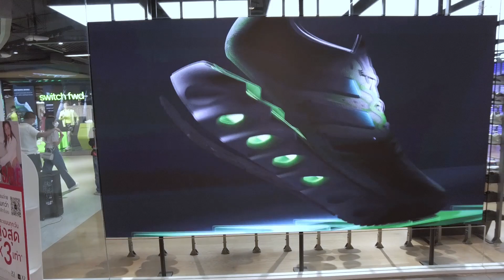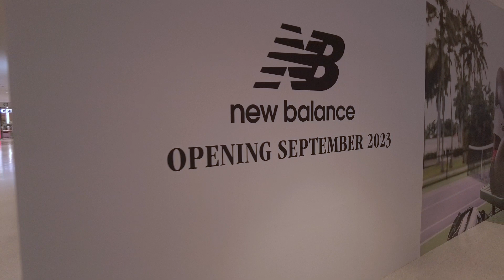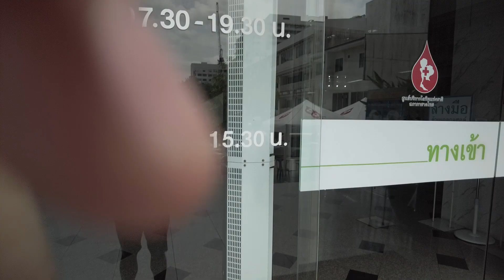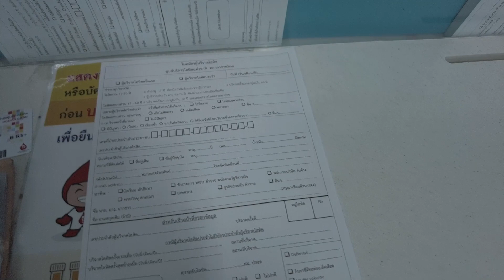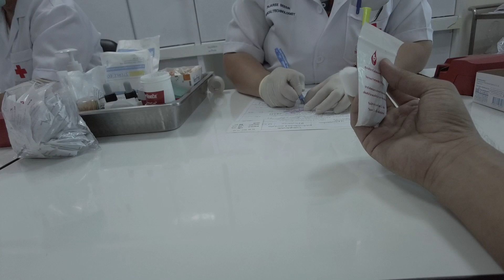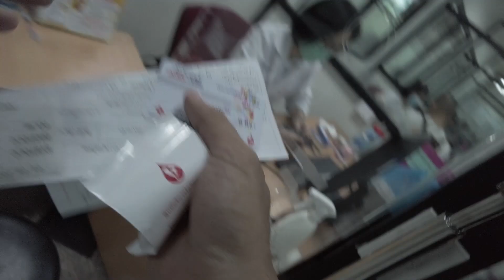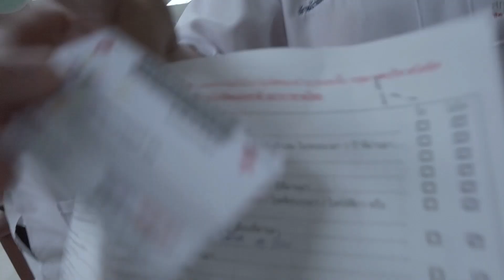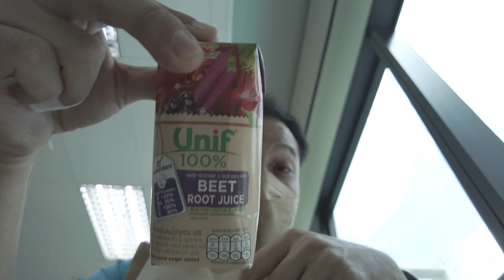บริจาคเลือดสภากาชาดไทย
กิจกรรมทุกๆ3เดือน